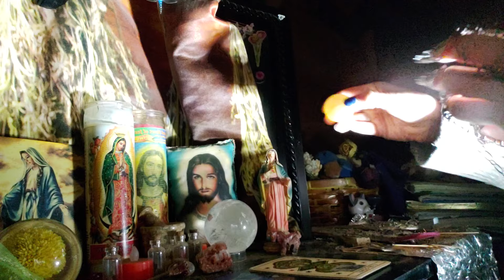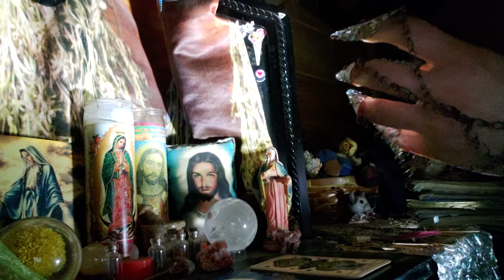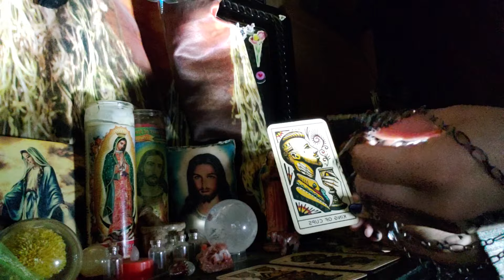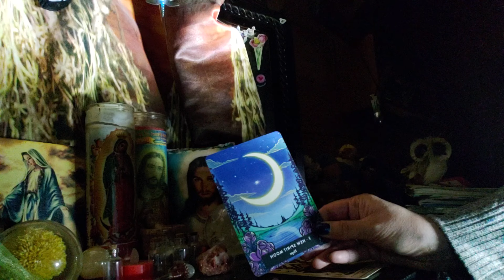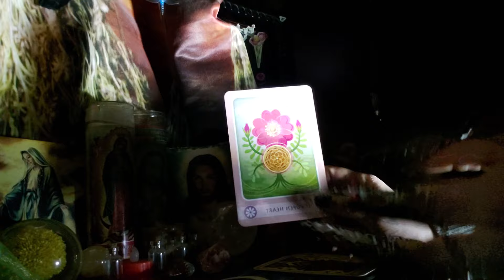Virgo ♍ connecting to your inner child and receiving blessings 🔮1st half of video